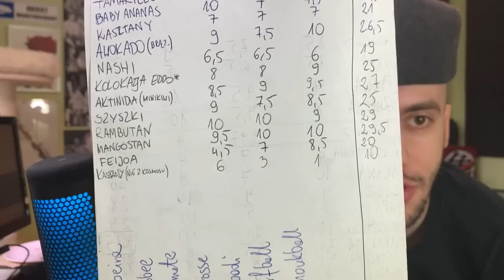PODRYW NA KASZTANA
Muzyka w tle jest autorstwa mojego brata, którego kanał i płytę do kupienia możecie znaleźć tutaj:
💿 PŁYTA G.LUE 💿